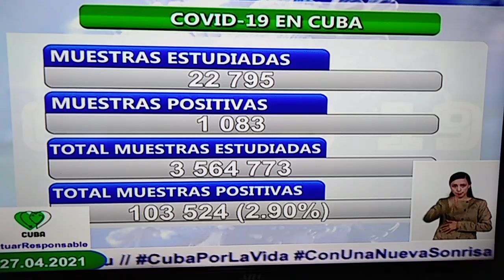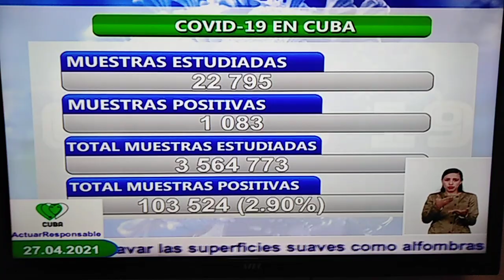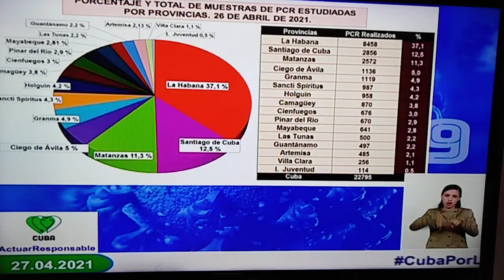Sintonice la situación epidemiológica de Cuba